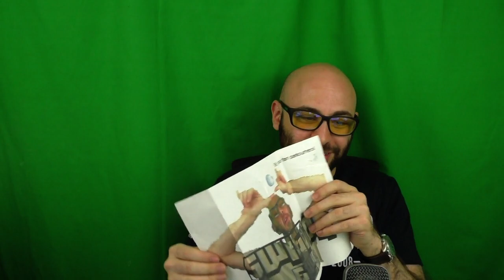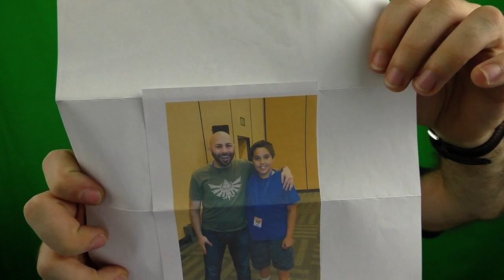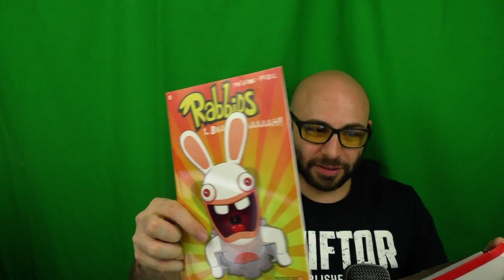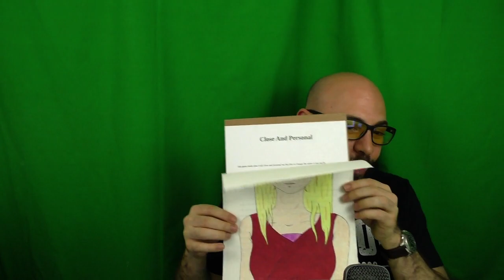Opening Fan Mail #7! | Swiftor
Thank you as always for all the incredible letters!

I haven't had the chance to send back any autographs yet, so please understand I may not be able to get to any new requests anytime soon. But I'd still really enjoy to read your letters, so shoot em' over!